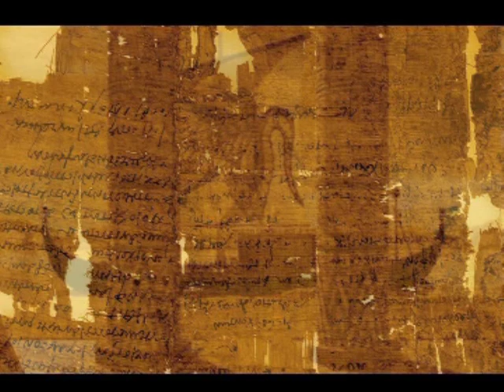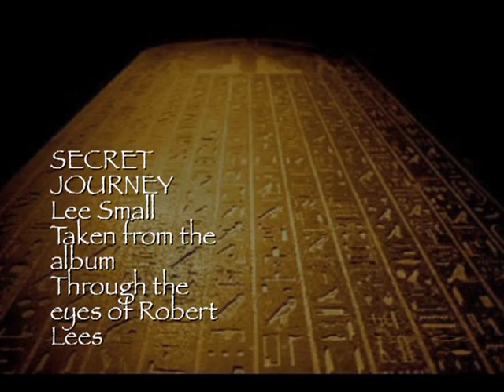Secret Journey (Based on the Hammer Film "SHE" ) - Lee Small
Secret Journey - Lee Small
Taken from the album Through the eyes of Robert Lees ...
The song was based on the 1965 Hammer film "SHE" Starring the late great Peter Cushing & Christopher Lee & Bond girl Ursula Andress ..